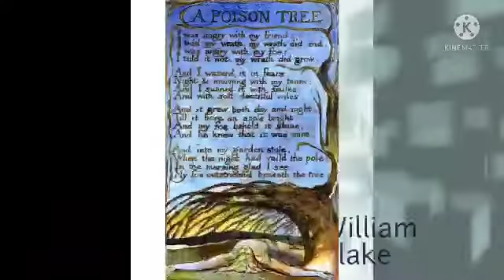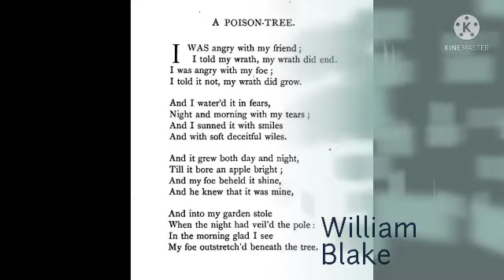Poison Tree 🎄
William Blake Romantic poetry